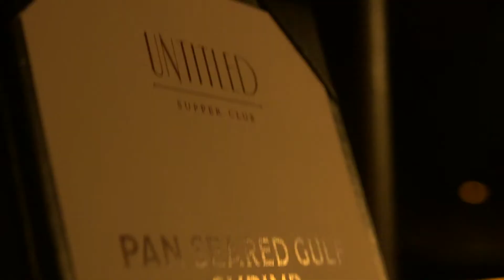Legends All-Star Welcome Party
To further celebrate the Legends All-Star Week, Tim Hardaway Sr. and Shawn Marion hosted the NBA All-Star Legends Welcome Party at Untitled Supper Club. Guests enjoyed Singleton craft whiskey and three of their signature cocktails in cozy lounges throughout the venue. The Chosen Few DJs provided entertainment all night long, and both Shawn Marion and Tim Hardaway toasted to guests and an exciting All-Star Weekend.